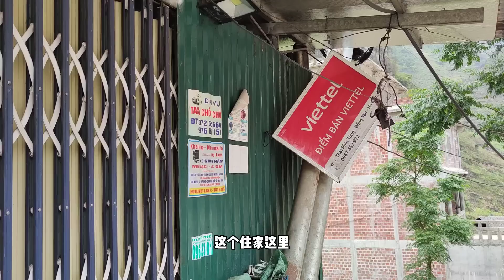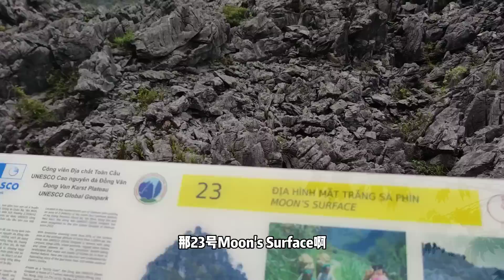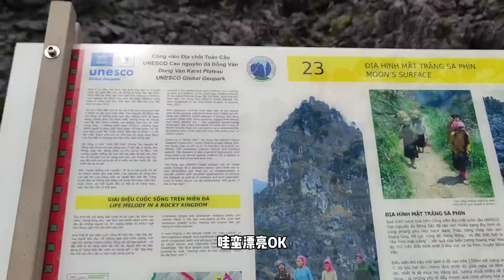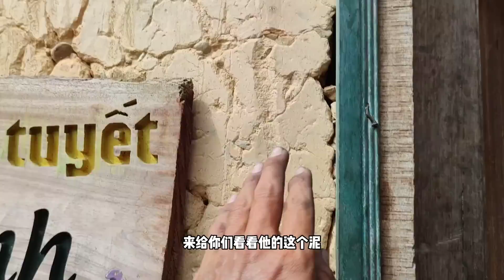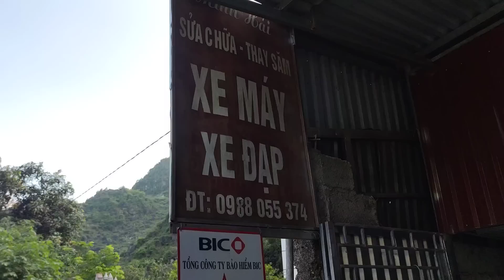河江环线（Ha Giang Loop）的神仙级山景在中南半岛绝对名列前茅，美得不似人间~